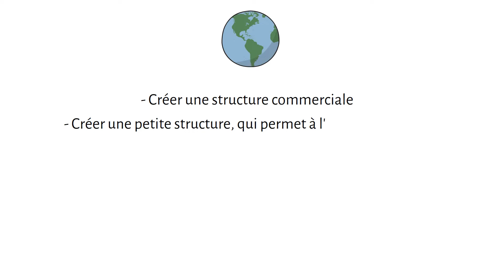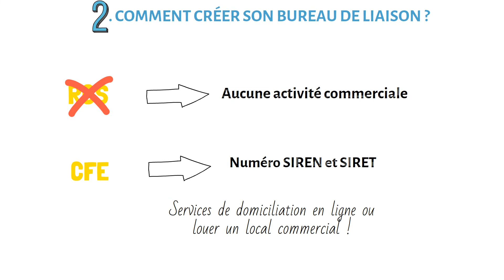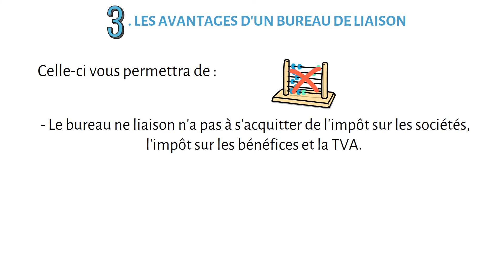Créer un bureau de liaison en France: Guide en 2024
⭐ Afin de s'implanter à l'étranger, une société peut opter pour la création d'une structure commerciale ou pour un bureau de liaison

⭐ Aussi appelé bureau de représentation, le bureau de liaison est une structure qui permet à la société d'effectuer un test avant d'éventuellement s'installer sur le territoire

🐓 Dans cette vidéo, découvrez tout ce qu'il faut connaître sur le bureau de liaison d'une société !